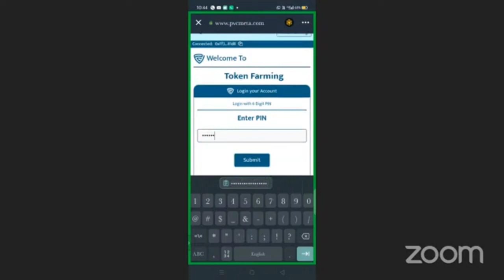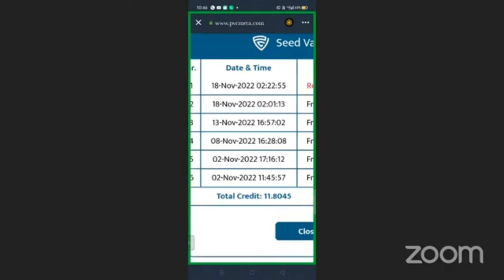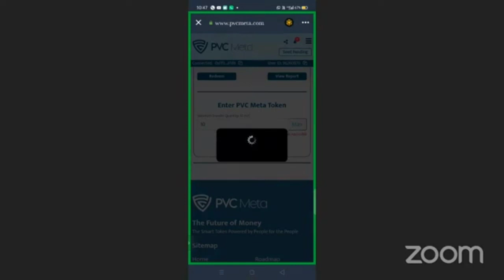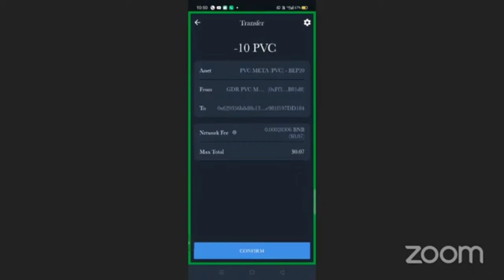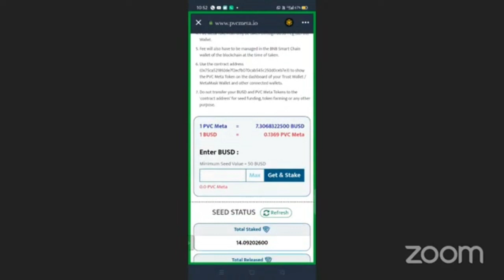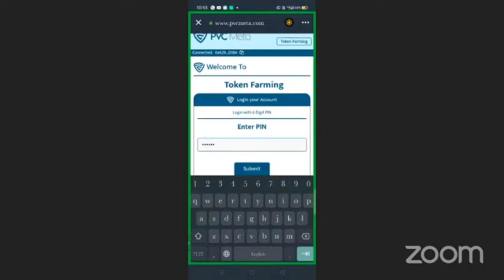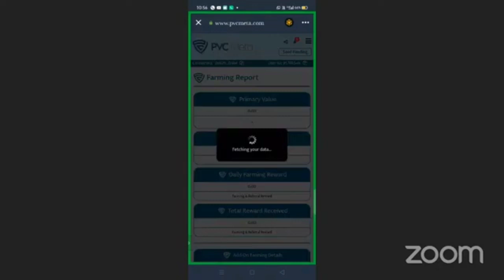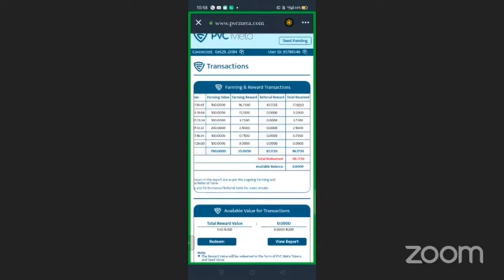Pearlvine International- Do we get charged BNB if you transfer PVC Meta?